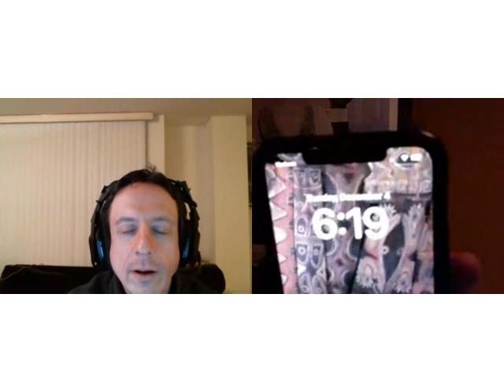EmacsConf 2022 Q&A: Fanfare for the Common Emacs User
John Cummings

You can view this and other resources using free/libre software